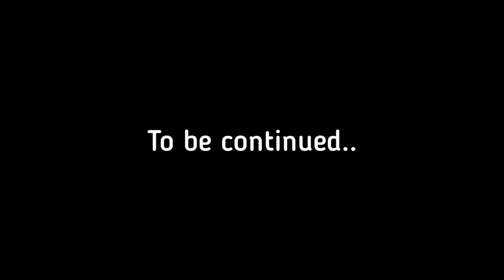My Boss Is My Boyfriend |Season 3| Part 44 - Among Us Love Story